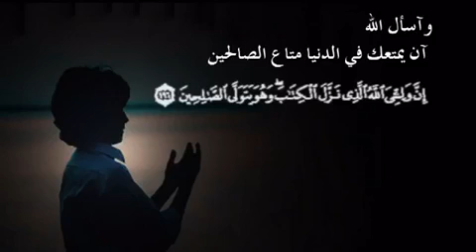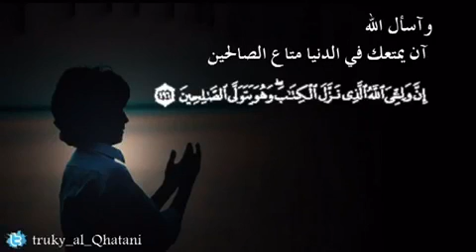الشيخ صالح المغامسي لا تغتر بثناء احد عليك